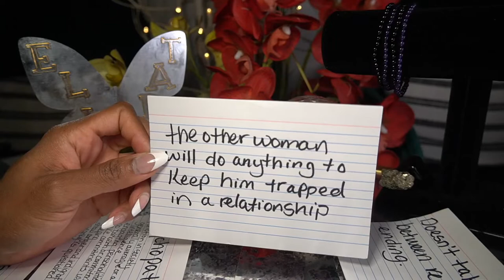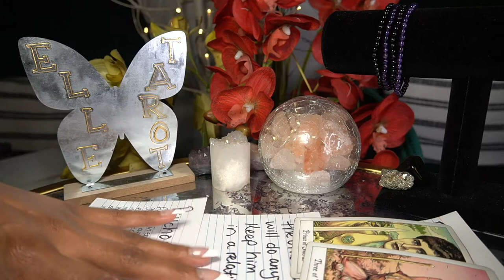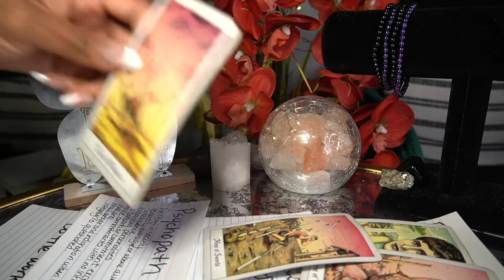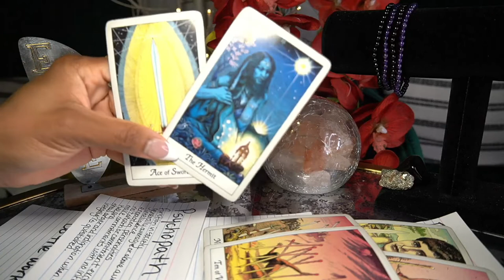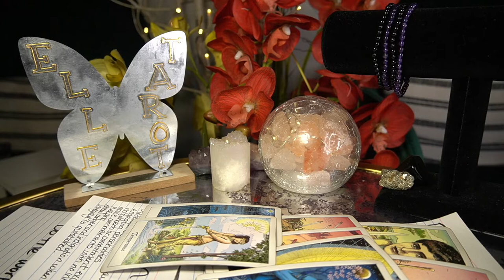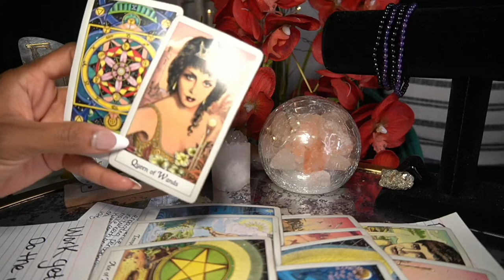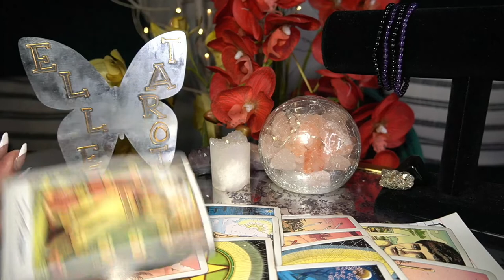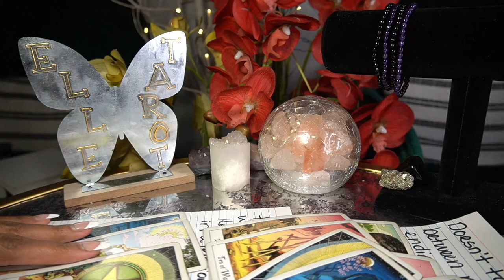PISCES JUN '22 PSYCHOPATHIC TENDENCIES but it works for you 🤷🏽‍♀️💪🏽